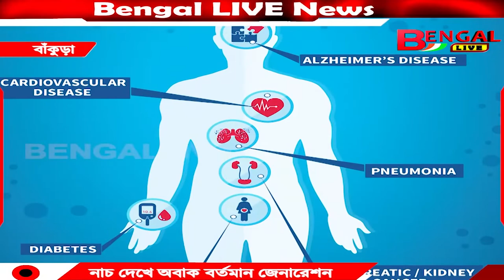১০৭ বছরের ঠাকুমার নাচে অবাক বর্তমান জেনারেশন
১০৭ বছরের ঠাকুমার নাচে অবাক বর্তমান জেনারেশন